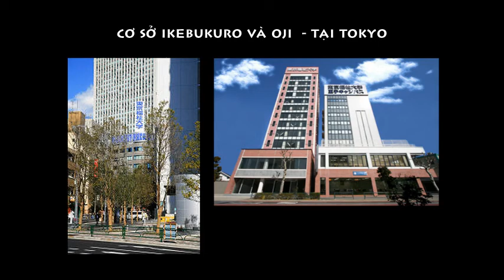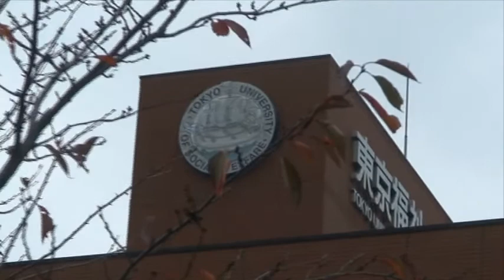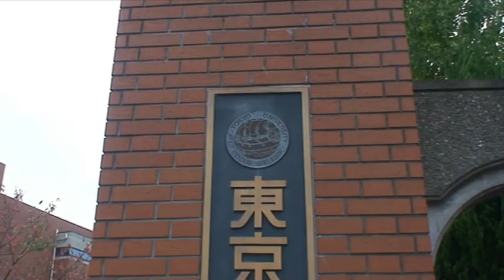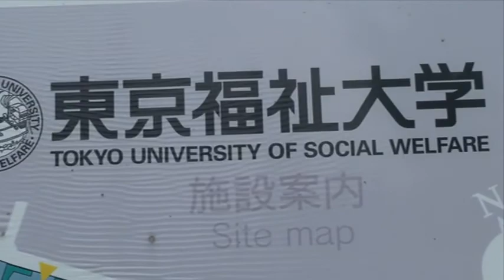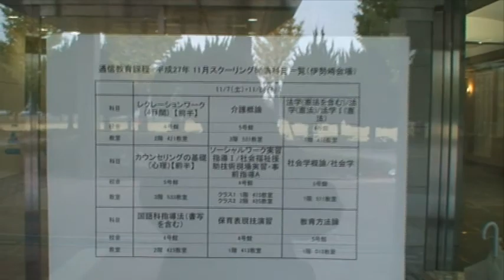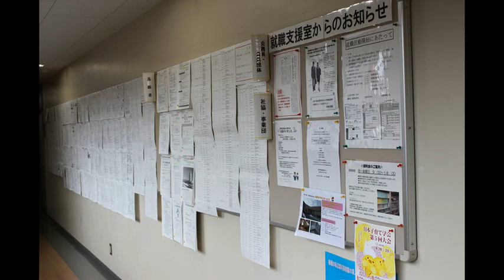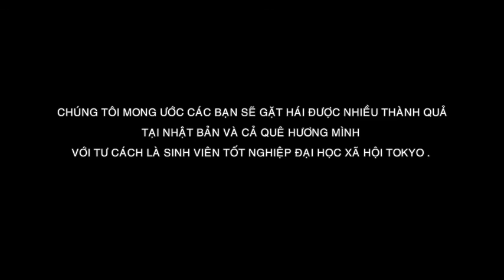Tokyo Social Welfare University 480p HQ vie 201115